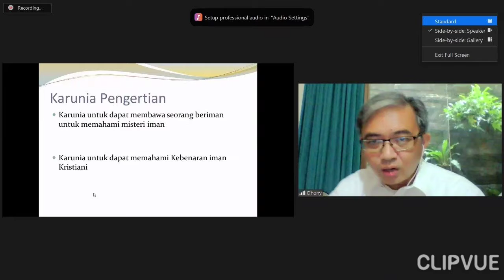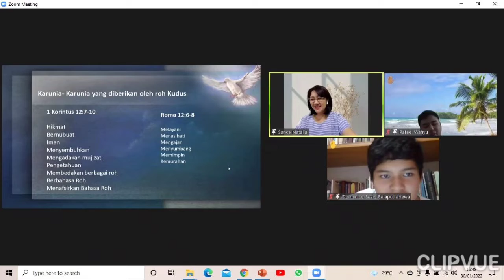Pembelajaran Krisma Paroki Jatiwaringin Gereja Santo Servatius